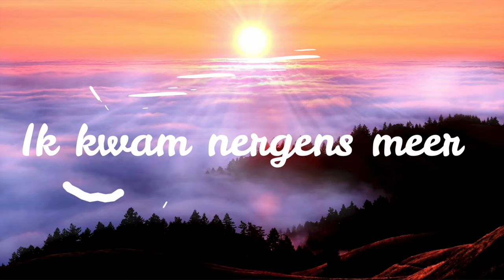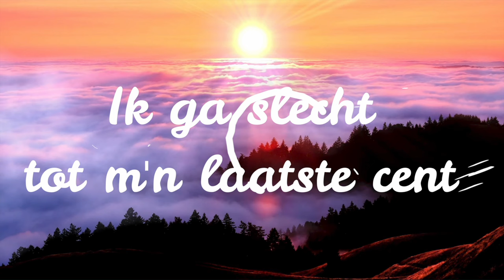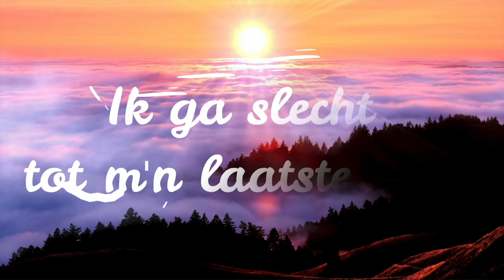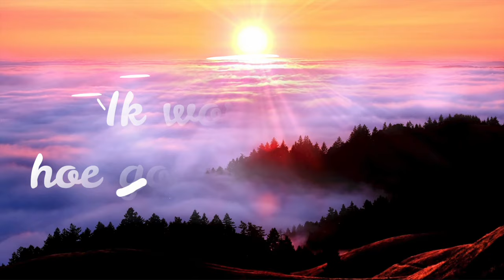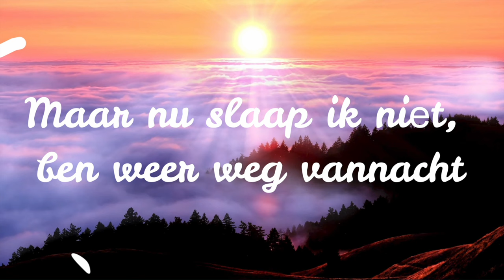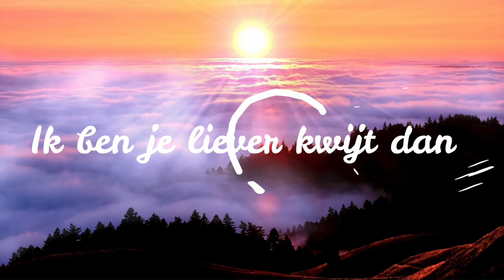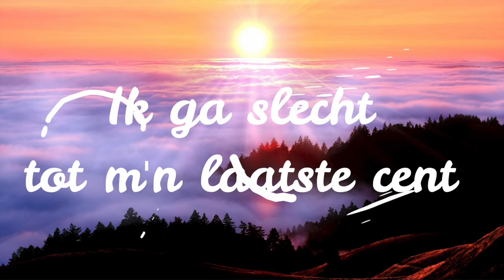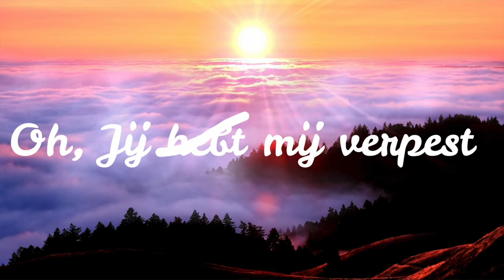Bilal Wahib & Zoë Tauran - Verpest (1 hour) 4K